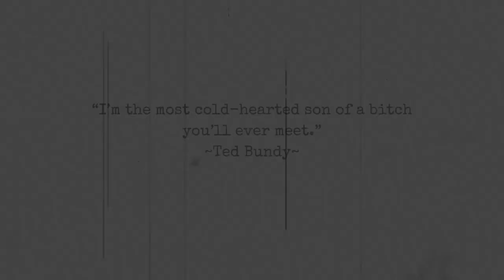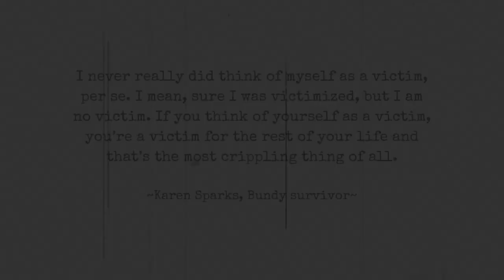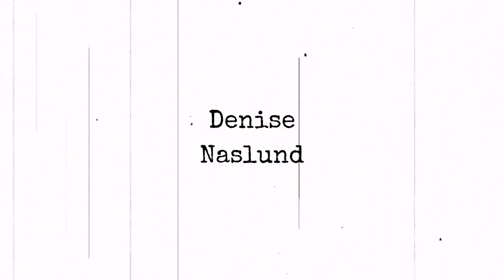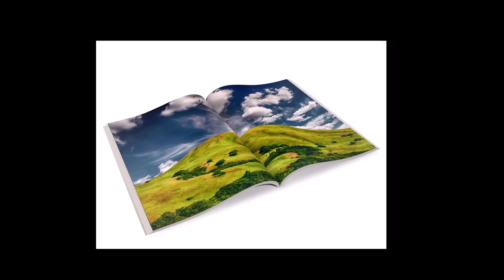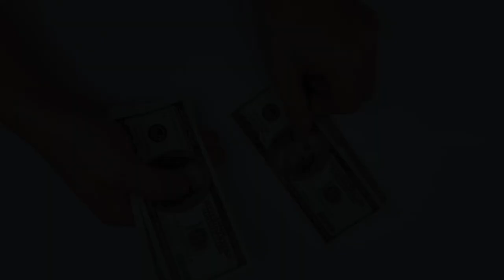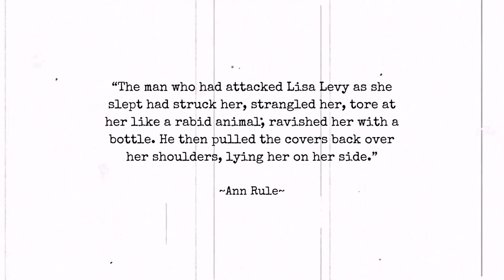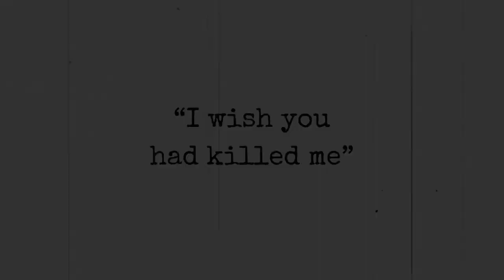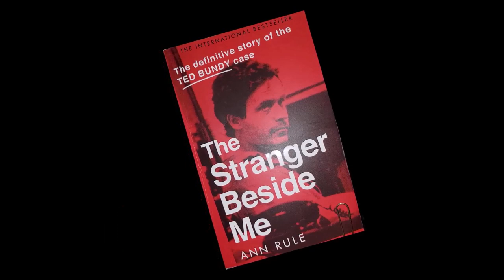Lady Killer: Ted Bundy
Ted Bundy was a serial killer, who, in the 1970's killed 36 women, possibly as many as 100. After a law enforcement chase across multiple states, 2 escapes and years of appeals he was finally executed in 1989.

Chapters:
00:00 - Introduction
00:39 - Ted Bundy's Early Life
04:20 - Bundy reinvents himself
06:50 - The Seattle Crime Spree Starts
11:46 - On to Oregon
12:37 - Return to Seattle
17:32 - Bundy Moves to Utah
21:47 - Colorado
25:33 - The Wrong place at the Wrong Time
31:34 - See You Later; Bundy Escapes. Twice
34:32 - Bundy Arrives in Florida
45:27 - "I wish you had killed me"
50:22 - Bundy Confesses; How Many Murders?
52:15 - wrap-up

Sources:
Rule, Ann; The Stranger Beside Me

Attributions:
All images were obtained from pixabay.com, istock.com and Wikimedia. Images obtained from Wikimedia are all from the public domain with the exception of those listed below:

Columbia County High School_Lake City Junior High in the 1970’s